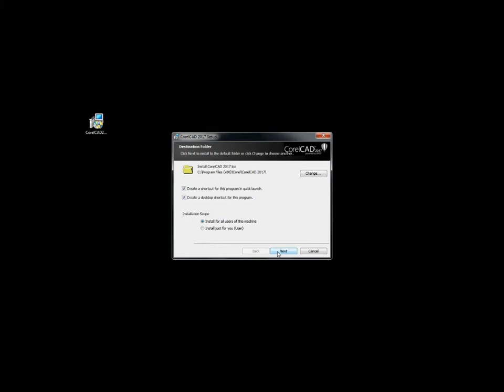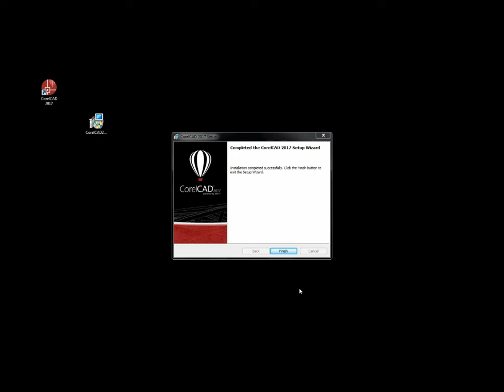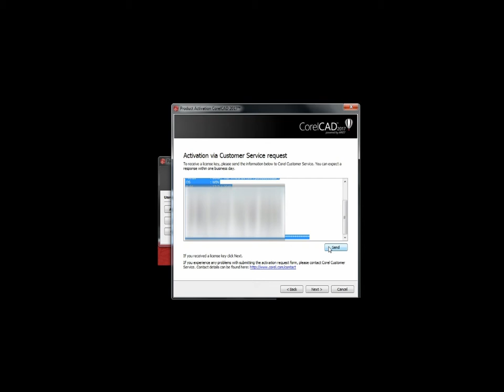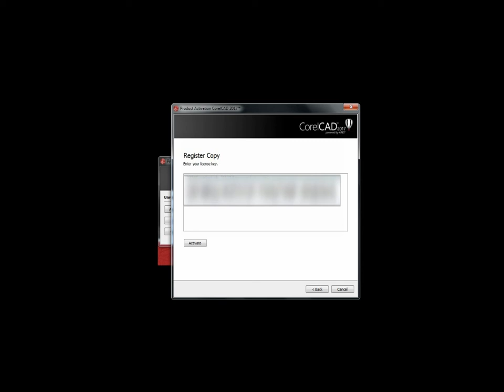CorelCAD 2017 ESD (Download) Installation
Thank you for purchasing CorelCAD 2017. This short video will walk you through the installation process for the download version of the software.